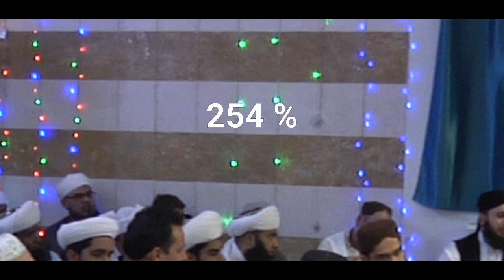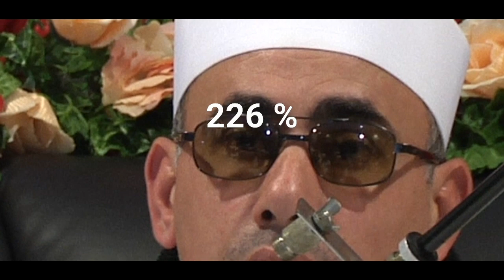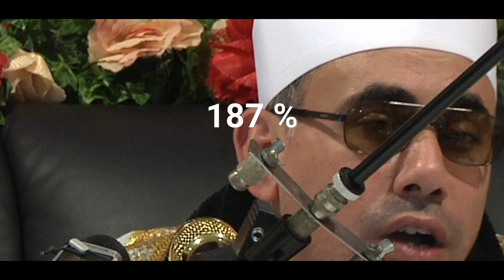تعالو نشوف حصل ايه بأوروبا 🤔 قرأ لهم بالمقامات الحزينه😟 فكانت مفاجأه 😲💔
القارئ الدولى الشيخ عبدالناصرحرك_يتلو_القران_بشمال_قارة_اوروبا باوسلوا
Qari Dr Abdelnasser Harak is reciting at mehfil Qiraat at eourp countries